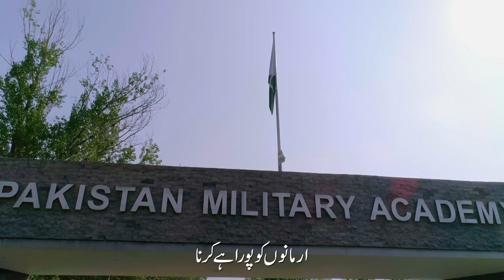Drama Serial Sinf e Aahan | 𝗦𝗵𝗮𝗶𝘀𝘁𝗮 𝗞𝗵𝗮𝗻𝘇𝗮𝗱𝗮 | 10 February 2022 | ISPR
Breaking the stereotypes is difficult but not impossible.

Shaista will be the first lady officer from her tribe.
Proud of our lady cadets from KPK.

𝗣𝗿𝗼𝗴𝗿𝗮𝗺 𝗮𝘁 𝟵 𝗣𝗠, 𝗲𝘃𝗲𝗿𝘆 𝗦𝗮𝘁𝘂𝗿𝗱𝗮𝘆 𝗼𝗻 𝗜𝗦𝗣𝗥 𝗢𝗳𝗳𝗶𝗰𝗶𝗮𝗹 𝗬𝗼𝘂𝘁𝘂𝗯𝗲 & 𝗙𝗮𝗰𝗲𝗯𝗼𝗼𝗸 𝗖𝗵𝗮𝗻𝗻𝗲𝗹𝘀.